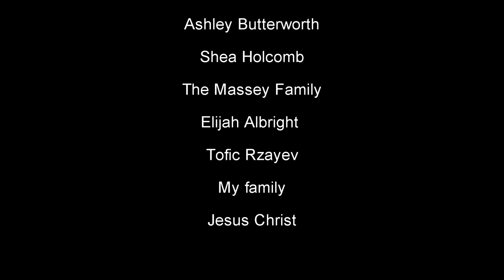Mockingjay - Real or Not Real Short Film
This is the last scene of Mockingjay and is fanmade!